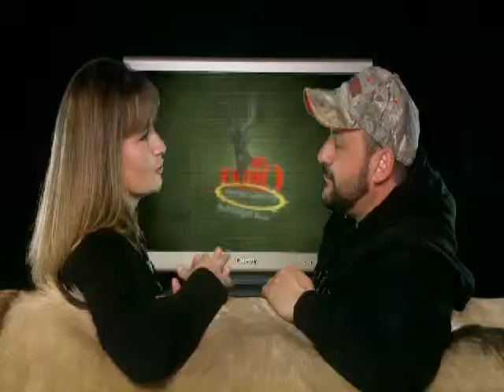TCV 2010 Episode 1 Preview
Where It All Began - Ralph & Vicki go Dall sheep hunting on this the first episode of The Choice: VAULT.